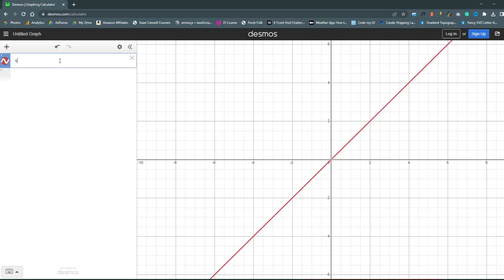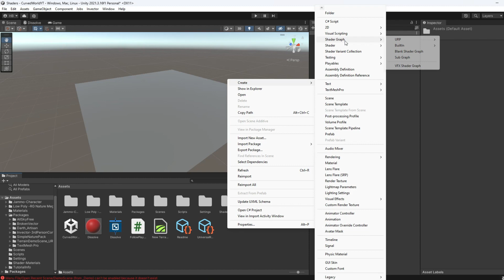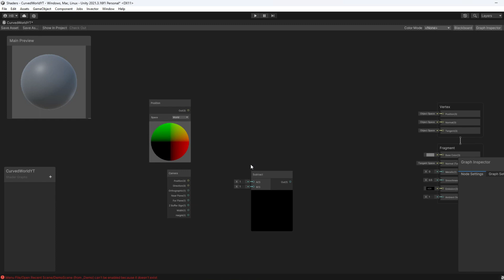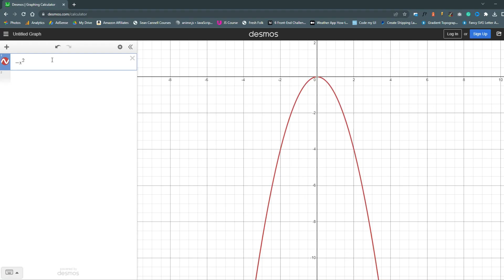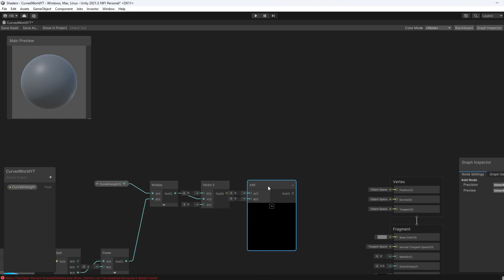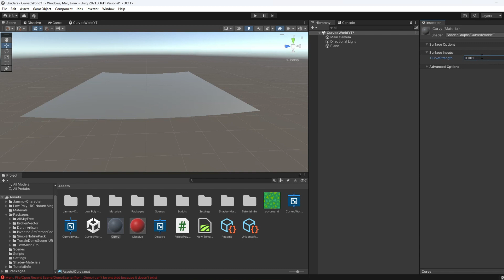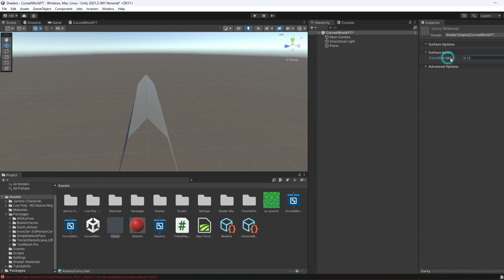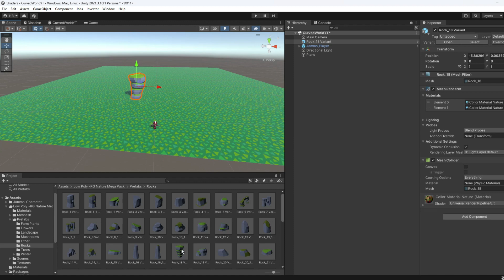Animal Crossing Curved World Shader Unity (UPDATED 2023)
Let's learn how to make a curved world like Animal Crossing with shader graph in Unity!

~ Timestamps ~
0:00 Introduction
0:32 How does Animal Crossing do this?
0:52 A Visual Representation
2:20 Setting up the Scene
3:10 Creating the Shader
9:01 Shader Enhancement
9:23 Adding the Grass Texture to the Shader